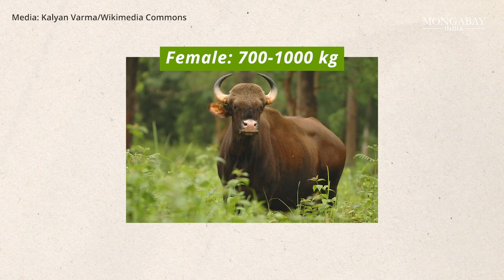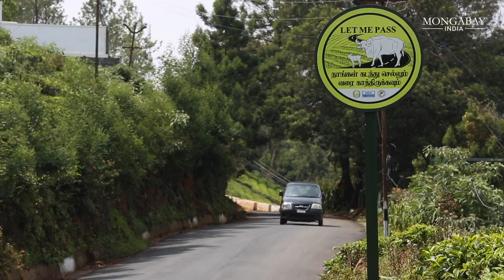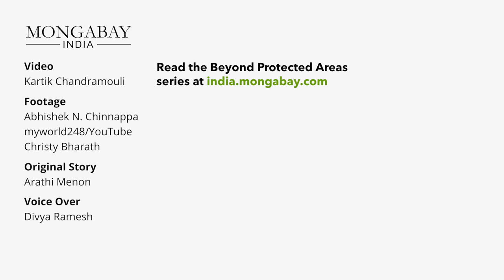Why the Indian bison moved close to humans in Nilgiris and Kodagu | Gaurs Beyond Protected Areas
Gaurs are coming out in herds from forests to forage in adjacent farms in Coonoor and Kotagiri in Tamil Nadu and Kodagu in Karnataka.

Forest contiguity with coffee estates in Kodagu gives gaurs some cover and lessens direct conflict with humans. In Nilgiris though, forest fragmentation is pushing the naturally shy gaurs to remain in close proximity with humans, resulting in conflicts.

While multiple reasons are considered for increasing conflict, experts suggest a soft approach in handling this relatively harmless species.

Gaur (Bos gaurus) belongs to the family of wild oxen and is the tallest living and the second heaviest among oxen. It is considered to be the largest living bovine.

Read about India's wildlife in our Beyond Protected Areas series